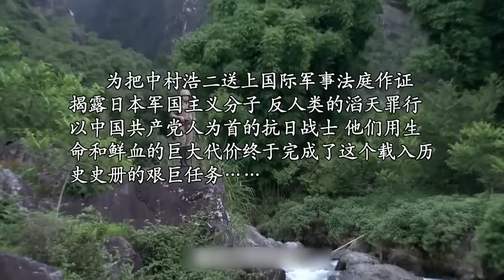【抗日電影】 日軍企圖欺負河邊游泳的美女，殊不知這竟是個圈套！ ⚔️ 抗日 | 戰爭 | 神槍手 | 动作电影 Action/War film HD | 槍戰-歡迎訂閱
FHTQZZ
劇名(Drama Name)：烽火鐵騎